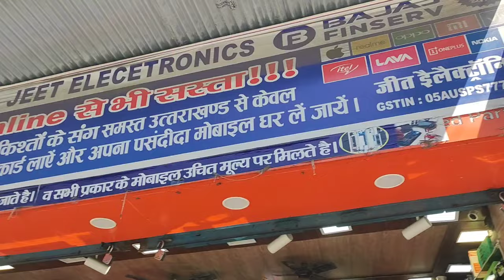सपना हुआ पूरा🤩अमित के घर पहुंचते ही मिली बहुत बड़ी खुशखबरी😱@Lokeshpanwarvlog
खुशी का माहौल
खुशी के मौके पर सबने किया मुंह मीठा
 फ़ौजी भाई का सपना भी हुआ पूरा
भाई के लिए लाए महंगा फोन
अमित की मेहनत भी रंग लाई
अमित और अमित के परिवार को बहुत बहुत बधाई 🤩

हेलो दोस्तों आशा करता हूं आपको वीडियो पसंद आया होगा
अपना प्यार और सपोर्ट बनाए रखने के लिए दिल से शुक्रिया
मैं आपको नए नए वीडियो देता रहूंगा अपना प्यार बनाए रखे धन्यवाद @Lokeshpanwarvlog